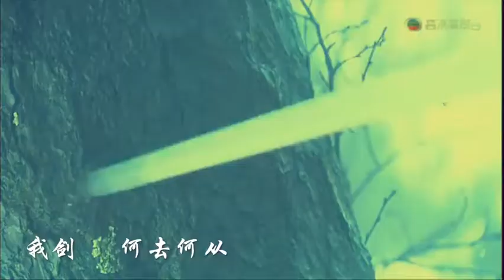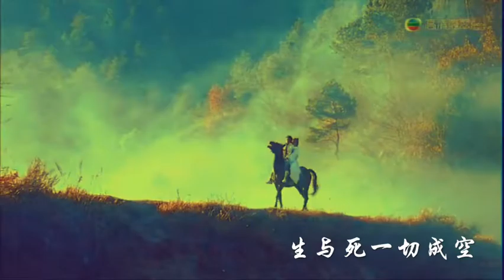轩敏－［刀剑如梦］TRIỆU MẪN _ TRƯƠNG VÔ KỊ